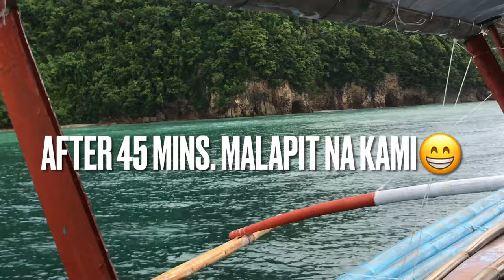Mataas Island Beach Escapade- Karl Vlogs- Vlog 16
Enjoy the beauty of Virgin Features of Mataas Island Beach at Bacacay, Albay Bicol. It’s an island composed of different photo spots .